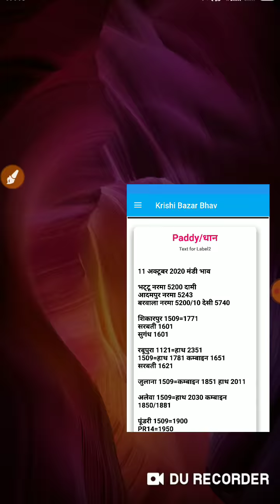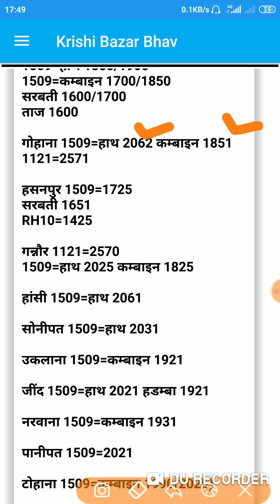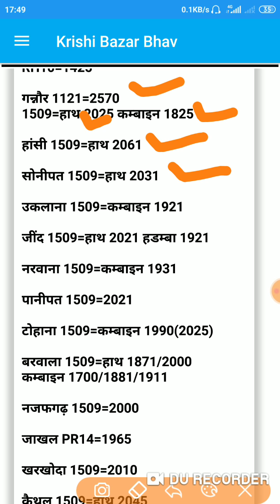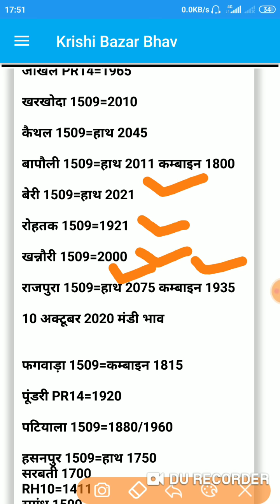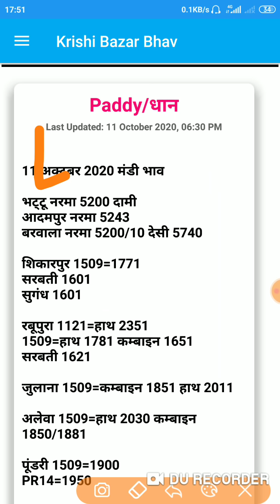11 अक्टूबर 2020 मंडी भाव । 1121 धान भाव । 1509 धान भाव । 1121 Paddy Rates | 1121 dhan bhav today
1509 Dhan ka rate,
1121 Basmati rice price in Punjab Mandi today,
1121 Basmati rice price in Haryana Mandi today,
1121 Basmati Rice 25kg Price Today,
1121 Rice price today in Haryana
Nye 1121 dhan ka bhav
1509 dhan bhav

1121 Basmati rice price in Punjab Mandi today,
Rice Price list,
1121 dhan rate today narela,
1121 Basmati rice price in UP Mandi today
1121 Basmati Rice price today in Narela
1121 Rice price today in Haryana
1121 Sella Basmati Rice price today
1121 Mandi rate today
1121 paddy Price today narela mandi
1121 Rice price today in Punjab
1121 Basmati price Today in Amritsar